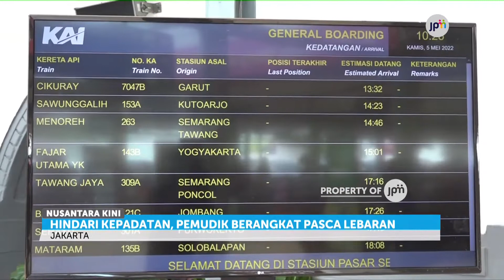Hindari Kepadatan, Pemudik Berangkat Pasca Lebaran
Arus mudik masih terjadi di stasiun pasar Senen Jakarta. Sebagian masyarakat, mudik usai lebaran.